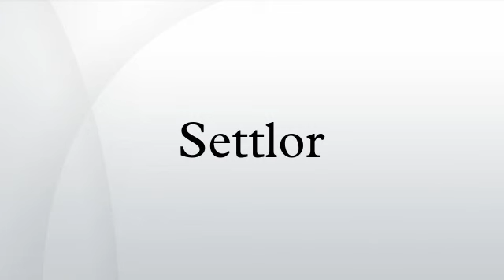Settlor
In law a settlor is a person who settles property on trust law for the benefit of beneficiaries. In some legal systems, a settlor is also referred to as a trustor, or occasionally, a grantor or donor. Where the trust is a testamentary trust, the settlor is usually referred to as the testator. The settlor may also be the trustee of the trust or a third party may be the trustee. In British common law it has been held, controversially, that where a trustee declares an intention to transfer trust property to a trust of which he is one of several trustees, that is a valid settlement notwithstanding the property is not vested in the other trustees.
Capacity to be a trustee is generally co-extensive with the ability to hold and dispose of a legal or beneficial interest in property. In practice, special considerations arise only with respect to minors and mentally incapacitated persons.